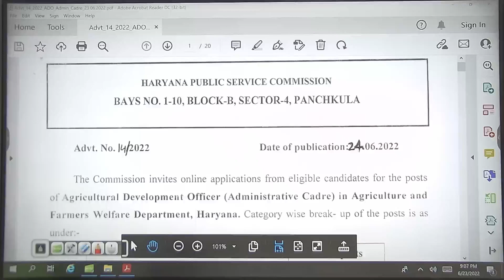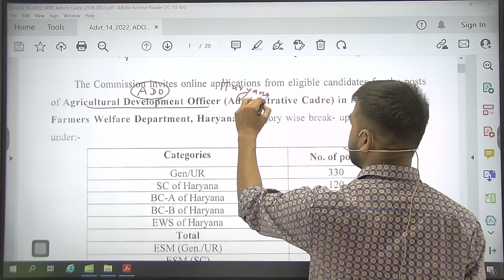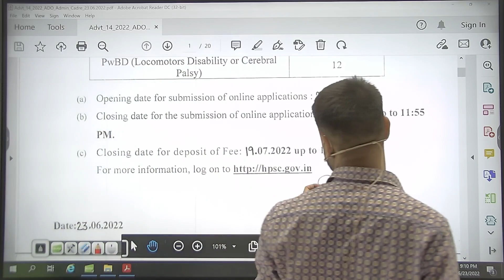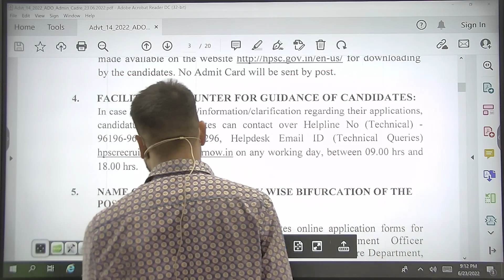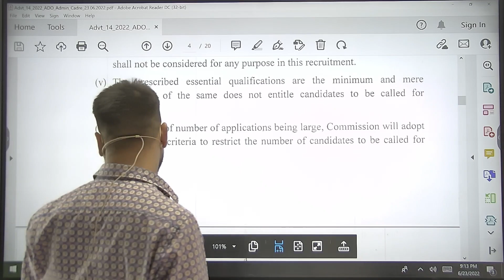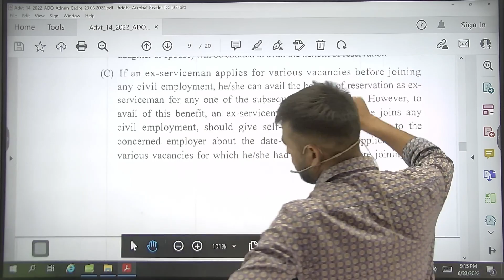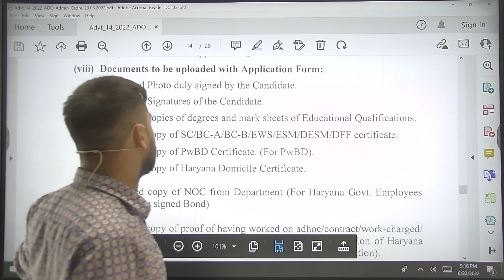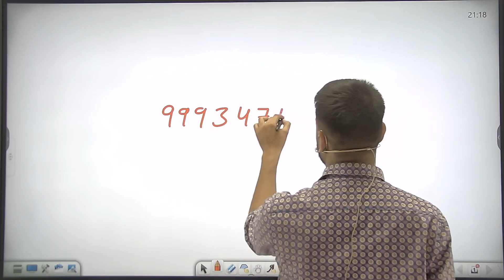Haryana ADO Vacancy || 600 Post || B.Sc. Ag (Hons.) || Agri Power 9993474981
2. डाउनलोड करें एप -

धन्यवाद
पुष्पेन्द्र चौधरी